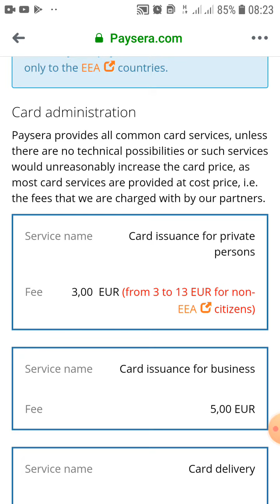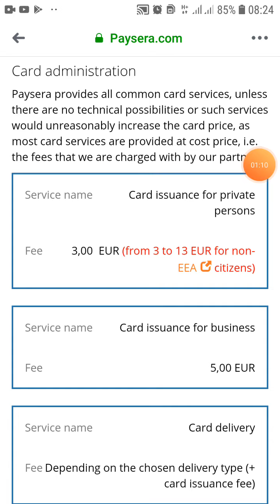خبر عاجل حول بطاقة بايسيرا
عاجل:
قامت Paysera برفع سعر طلب البطاقة من 3يورو الى 13يورو بالنسبة للدول الغير منتمية لـ"EEA  دول المنطقة الاقتصادية الاوروبية "
هذا هو الرابط من موقع Paysera :

ملاحظة : الزيادة قامت بها الشركة لجميع الدول وليس للدول العربية والجزائر فقط

و  عليه سعر طلب البطاقة سيصبح مابين  4500دج و5000دج